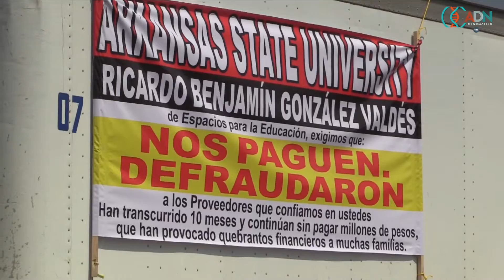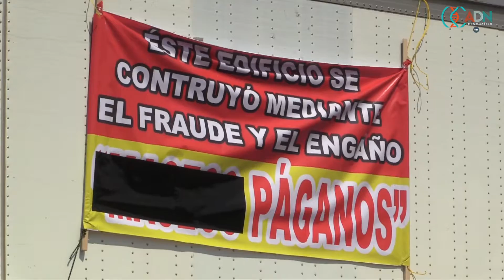Protestan por adeudo de Universidad de Arkansas a proveedores